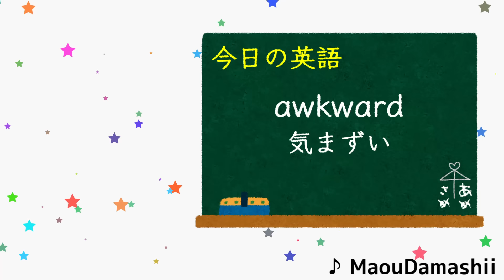【ヤバイリス】無自覚にエッ○な発言をしてしまうアイリス6連発【ホロライブ切り抜き / IRyS】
海外ホロメンが選ぶ変な日本語Tシャツ【ホロライブ/宝鐘マリン・Pavolia Reine】